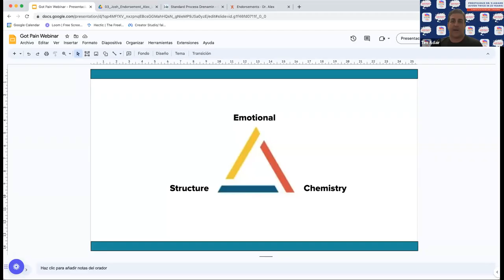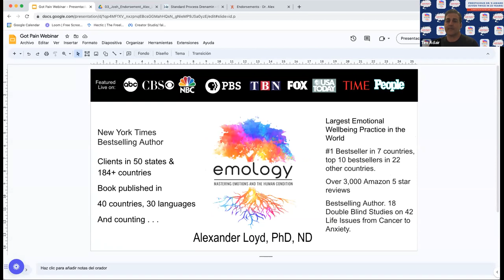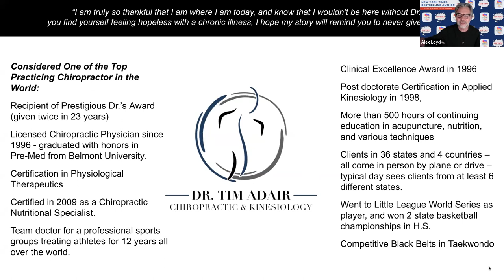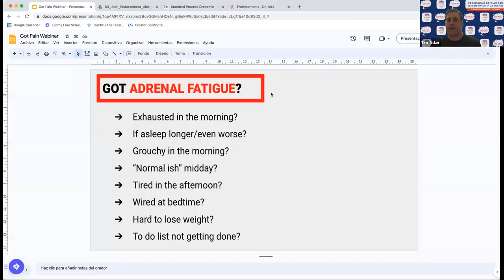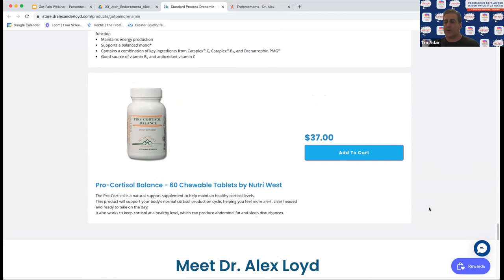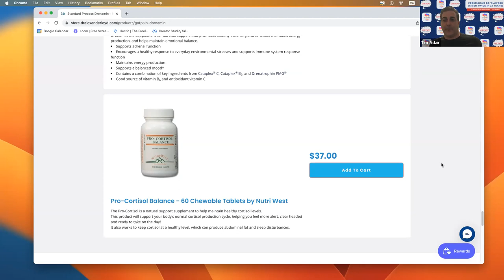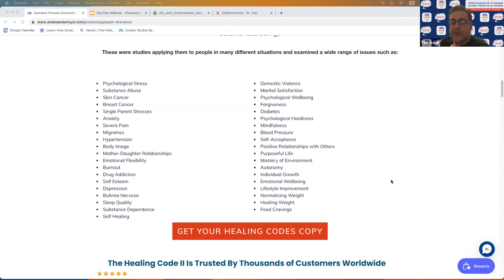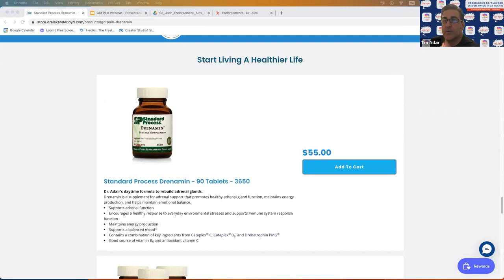Stress and Cortisol | Got Pain Episode 1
This week, we are going over Stress and Cortisol.